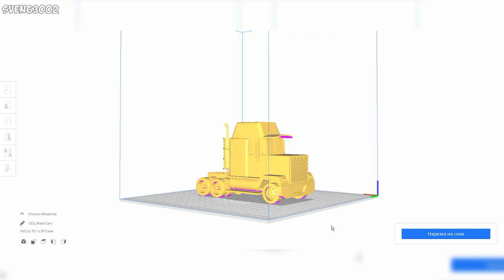Cars Mack Truck Transporter - 3d print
Mack is Lightning McQueen's transporter and his best friend, he is a main character in all Cars movies. Mack is a red 1985 Mack Super-Liner.

Print time:
red body 11 hours 54 minutes
black wheels 2 hours 1 minute
white parts 1 hour 16 minutes
red hat 1 hour 12 minutes

Printer Creality Ender 3, filament PLA from Plexiwire